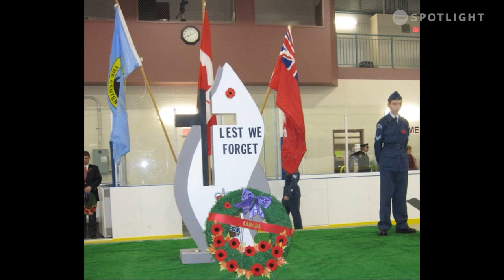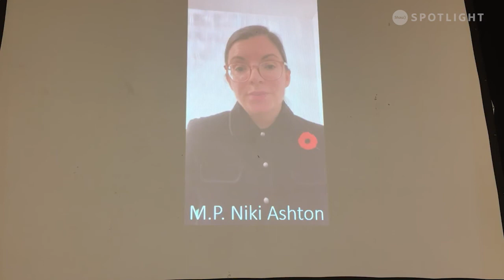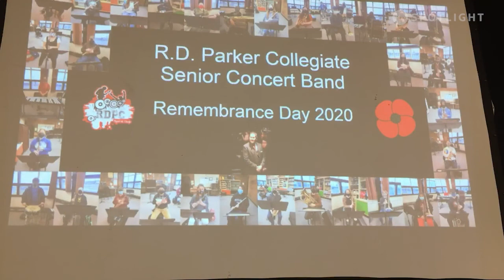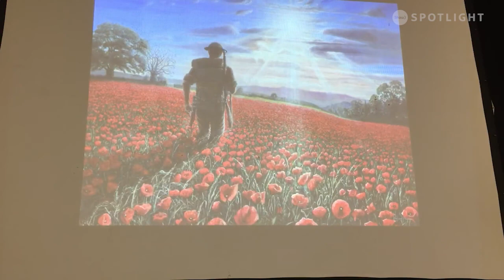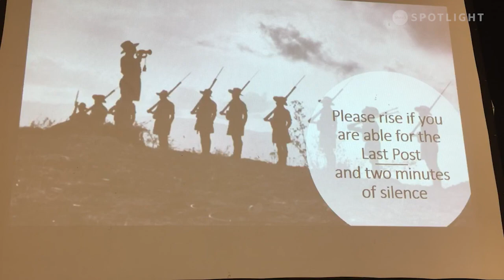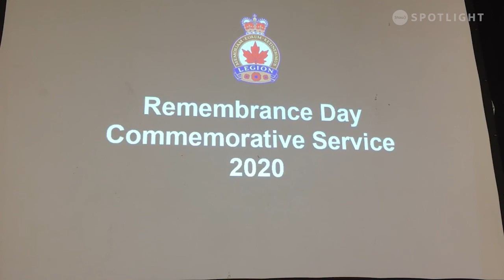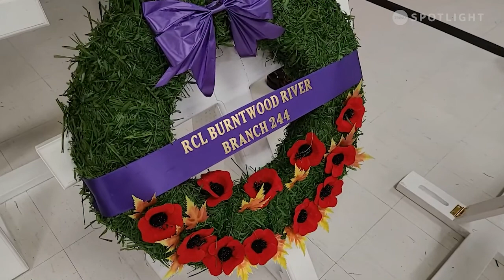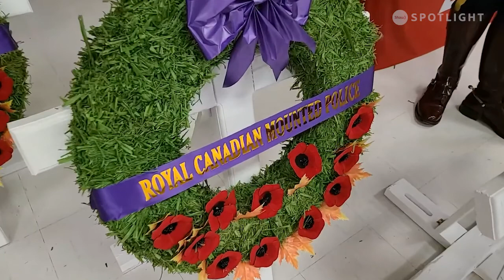2020 Remembrance Day Commemorate Service